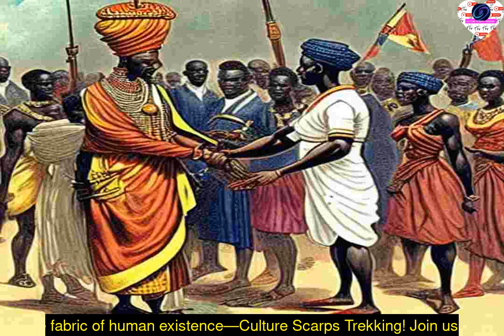Stories of the Batooro People Episode 3a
Embark on an unprecedented cultural odyssey with Culture Scarps Trekker as we uncover the enchanting world of the Batooro people from East Africa, Uganda! 🌍 Dive into their unique culture, unravel the threads of a rich history, and witness the vibrant tapestry of Batooro life. From traditional customs to distinctive lifestyles, join us on a groundbreaking journey that pioneers cultural exploration.